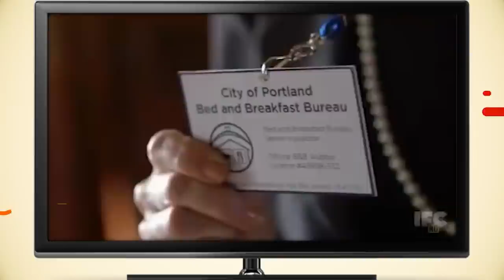The Rockford Files Cast Then and Now (2023)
The Rockford Files was one of the most successful detective dramas of its time, and remains in syndication even 40 years after its conclusion. Today, we're taking a look at the Rockford Files cast then and now to see how they've changed through the years.

00:00 - Intro
0:19 - Jack Garner as Captain McEnroe
1:23 - James Luisi as Lt. Doug Chapman
2:29 - Gretchen Corbett as Beth Davenport
3:35 - Tom Atkins as Lietenant Alex/Thomas Diehl
4:40 - Stuart Margolin as Angel Martin
5:47 - Joe Santos as Sergeant Dennis Becker
6:50 - Noah Beery Jr. as Joseph 'Rocky' Rockford
7:55 - James Garner as Jim Rockford

The Rockford Files is an American detective drama television series starring James Garner that aired on the NBC network between September 13, 1974, and January 10, 1980, and has remained in syndication to the present day. Garner portrays Los Angeles–based private investigator Jim Rockford, with Noah Beery Jr. in the supporting role of his father, Joseph Rockford, a retired truck driver nicknamed "Rocky". The show was created by Roy Huggins and Stephen J. Cannell. Huggins created the television show Maverick (1957–1962), which starred Garner, and he wanted to recapture that magic in a "modern day" detective setting. In 2002, The Rockford Files was ranked No. 39 on TV Guide's 50 Greatest TV Shows of All Time.

In contrast to most television private eyes, Rockford wears low-budget "off the rack" casual clothing and does his best to avoid physical altercations (although he is more than able to hold his own in a fistfight). He rarely carries his Colt Detective Special revolver, for which he has no permit, and prefers to talk his way out of trouble. He works on cold cases, missing persons investigations, and low-budget insurance scams, and repeatedly states that he does not handle "open cases" to avoid trouble with the police. (This self-imposed rule of Rockford's was relaxed in later seasons.) He has been a P.I. since 1968, and his usual fee is $200 per day plus expenses($200 at the series' beginning in September 1974 was the inflation-adjusted equivalent of $986 by March 2018).

The show went into hiatus late in 1979 when Garner was told by his doctors to take time off because of numerous knee injuries and back trouble, as well as an ulcer. He sustained the former conditions largely because of his insistence on performing most of his own stunts, especially those involving fist fights or car chases. Because of his physical pain, Garner eventually opted not to continue with the show some months later, and NBC cancelled the program in mid-season. It was alleged that Rockford had become very expensive to produce, mainly due to the location filming and use of high-end actors as guest stars. According to sources, NBC and Universal claimed the show was generating a deficit of several million dollars, a staggering amount for a nighttime show at the time, although Garner and his production team Cherokee Productions claimed the show turned a profit. Garner told a story to Johnny Carson on The Tonight Show that the studio once paid a carpenter $700 to build a shipping crate for a shoot-out on a boat dock, though there were shipping crates on the dock. The script often called for Garner to damage his car, so the car could be sold, repaired, and repurchased for each episode.